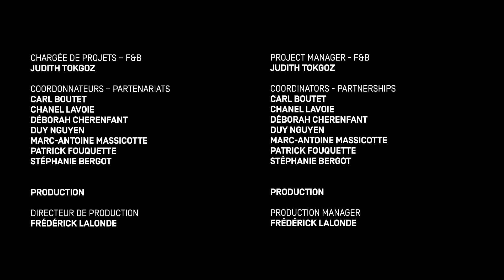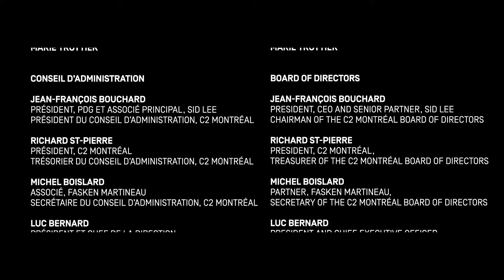C2 Montréal opening - Day 1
The following images where provided by 123RF.com